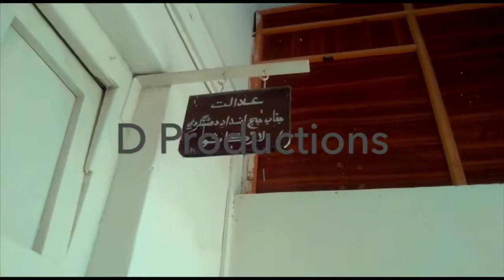Bachi k sath zyadti - Danger Productions Network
Bachi k sath zyadti by Danger Productions Network.